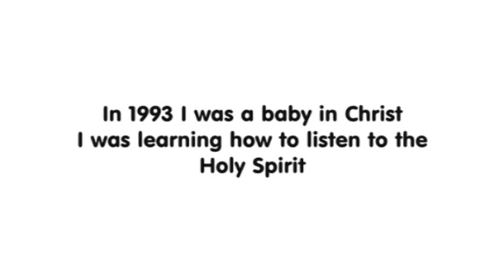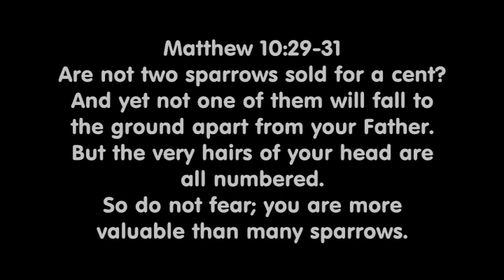Where's the SHOE!?!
Word of advice on making videos.. do NOT make the face at  0:35 or it will be stuck in time... lol... God bless!!